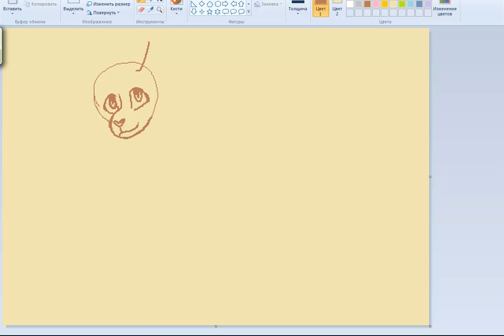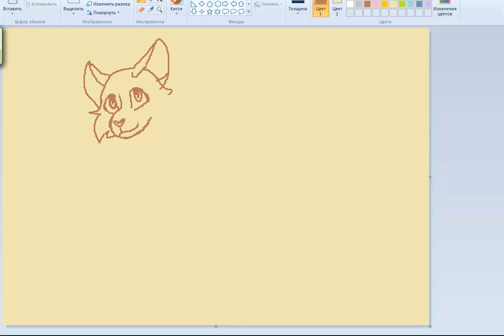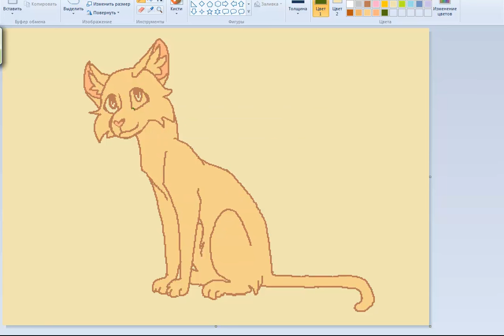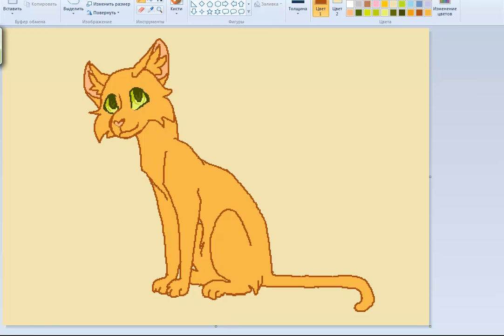Warriors Cats Speedpaint [Sandstorm]